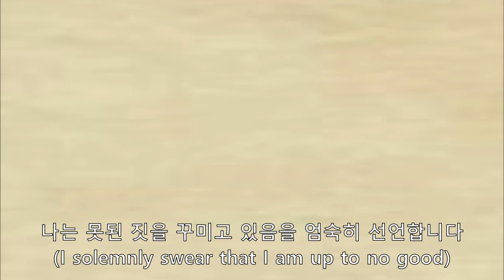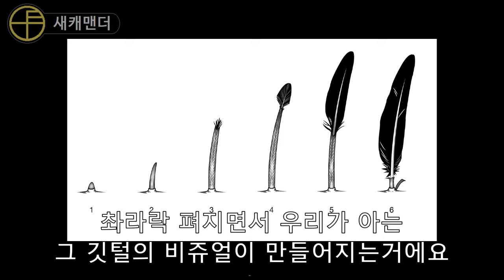앵무새집사들의 앵무새학대?! 가시깃 부수면 안되는 이유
댓글 좀 많이많이 달아주세요~!!!